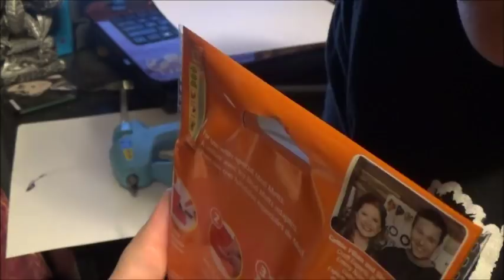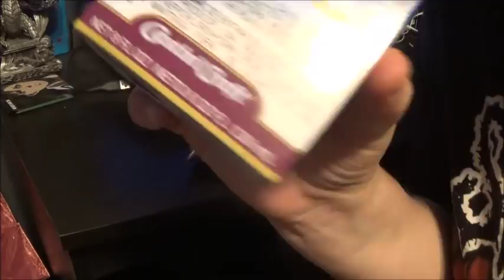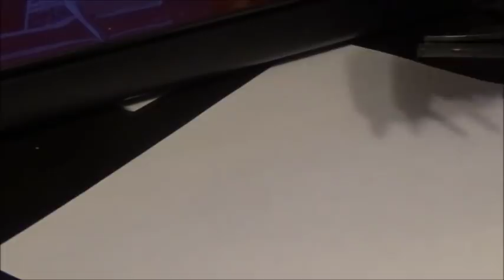ASMR - Playing with my glue gun